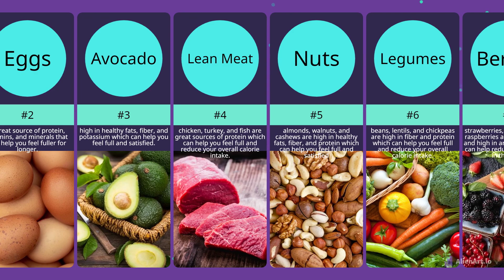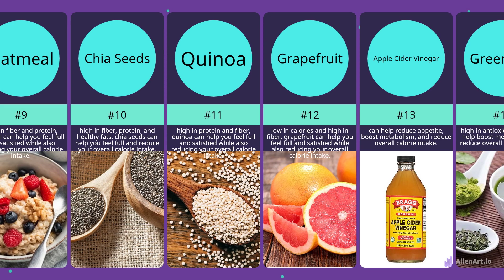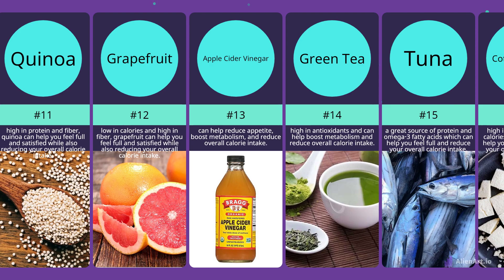TOP 20 THE BEST FOODS FOR WEIGT LOSS